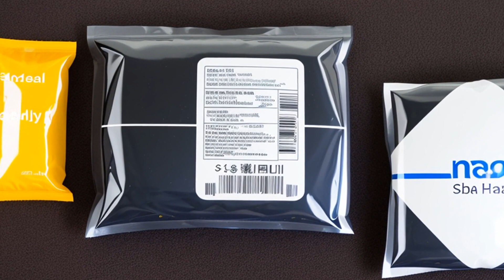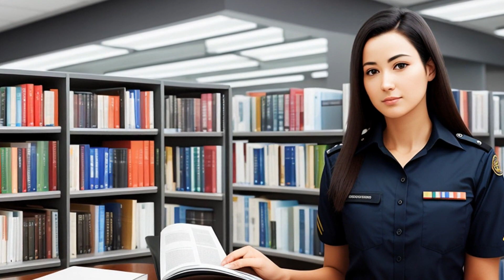United States v. Grubbs (2006) Overview | LSData Case Brief Video Summary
The case involves a man named Jeffrey Grubbs who had an anticipatory search warrant issued for his residence. This means that the warrant would only be executed after a controlled delivery of contraband to the location. Grubbs was detained and admitted to ordering the videotape, and various items were seized during the search of his residence. Grubbs argued that the warrant was invalid because it failed to list the triggering condition, which was not presented to him or his wife. The Supreme Court held that anticipatory warrants are constitutional as long as the triggering condition is set forth in an affidavit that is incorporated in the warrant and presented to the person whose property is being searched.

United States v. Grubbs (2006)
547 U.S. 90, 164 L. Ed. 2d 195, 126 S. Ct. 1494, SCDB 2005-041, 2006 U.S. LEXIS 2496